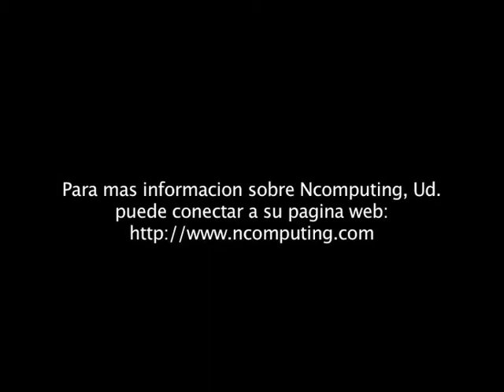Esperanza International and Ncomputing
Mi hermano en la tecnología, Pedro Pecheco de Esparanzo Internaticional shares how Ncomputing technology dramatically improved the effectiveness of their computer labs in the Dominican Republic.
One year ago we worked together to install their first Ncomputing lab in Consuelo. Now Esperanza is moving to install this technology in all of their computer labs throughout the Dominican Republic. I am so inspired to see how my Dominican friends are leveraging innovative technology to help people learn valuable skills.